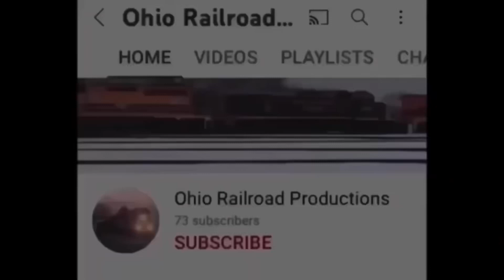CSX B&O heritage OCS in Columbus Ohio & 2 CSX coal trains at night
All footage was captured on October 6, 2022

On that day I decided to ride my bike all the way over to the Columbus Hilliard area on the Scottslawn secondary where I would try to capture footage of the CSX B&O Heritage office car special and luckily for me I managed to get two great videos of it. After that I stopped by the CSX Columbus division where I captured footage of two coal trains at night.